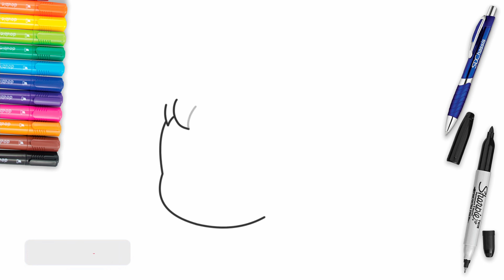How To Draw Yamato Easy Step By Step | One Piece Art Lesson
🖌️🎨 How to draw easy, easy drawing, draw, cartooning, how to sketch, drawing for beginners, art for kids, step by step, painting, learn to draw, kawaii art, Yamato art lesson, Yamato drawing tutorial, cartooning club how to draw, drawings for kids, cute drawings, drawing videos, how to draw anime.